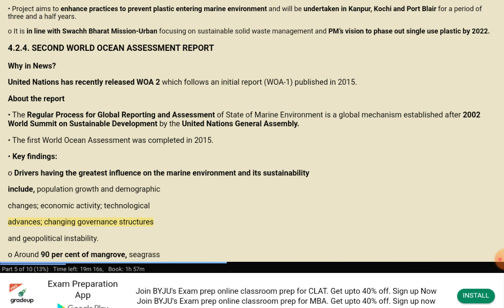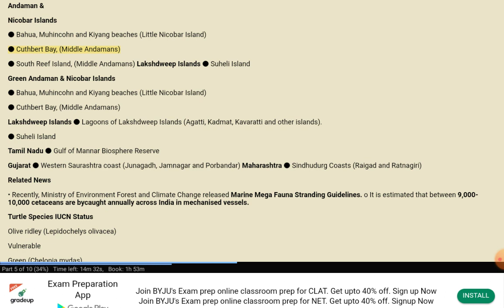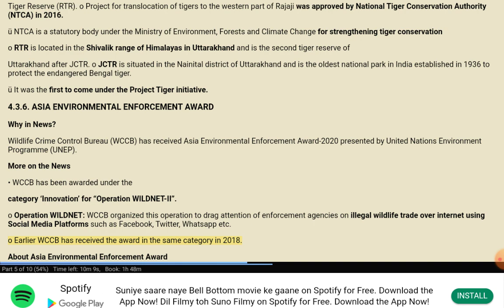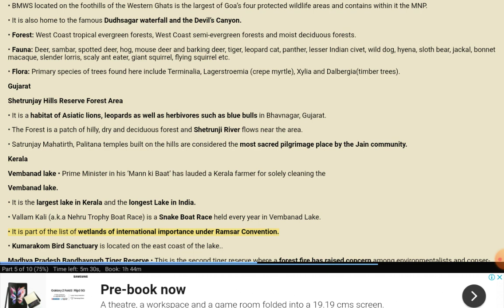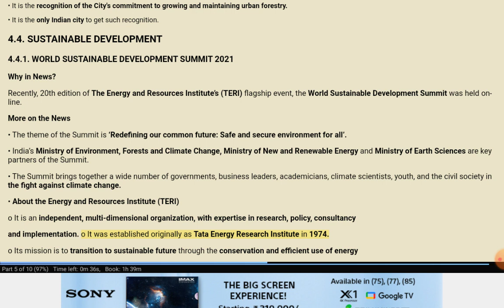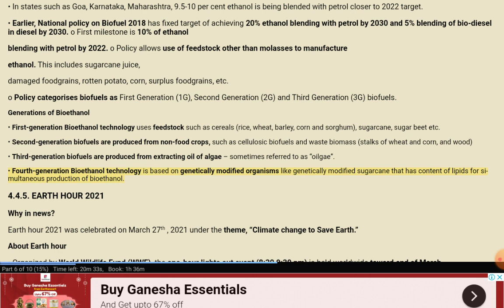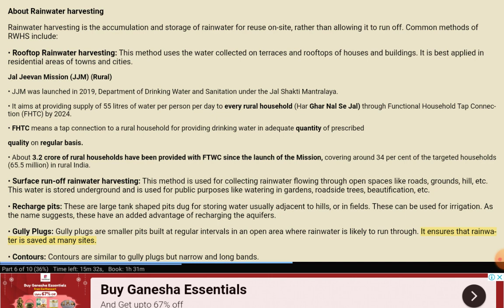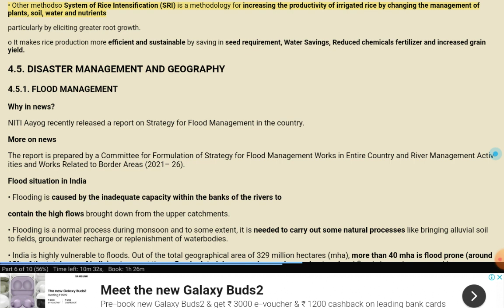part2 update 1